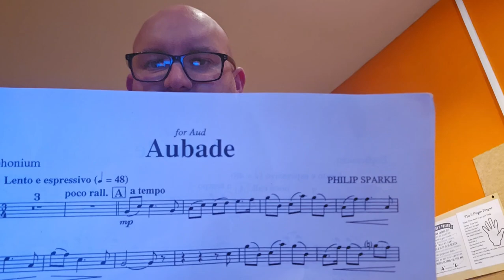Trombone Practice, Aubade, a Cornet Solo and Work Clothes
I meed to practice. I think this video says it all.